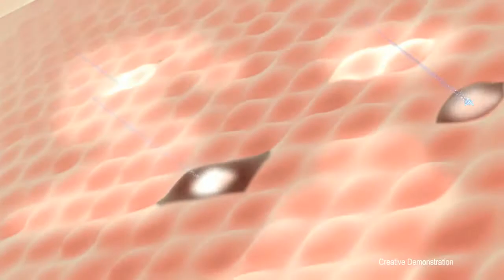EVERYUTH COMMERCIAL NARGIS FAKRI 720p